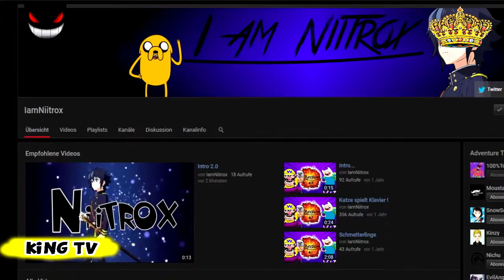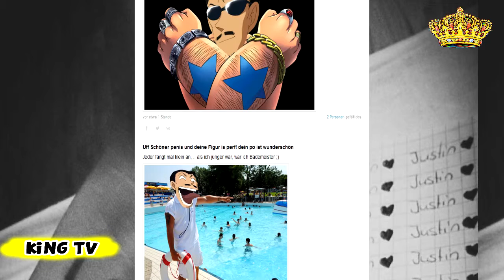NACHRICHTEN mit dem KING!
Die Nachrichten von 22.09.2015 mit dem King
Präsentiert von dem King, 100%ToSlow

♦ ask.fm →  ask.fm/OfficialKogoroMouri

Heutige Themen

→ Kurs der VW Aktie bricht ein
→ Niitrox im Urlaub
→ Erfolg für Tsipars
→ In Russland fällt eine Waffel um
→ Beschleunigung für Asylverfahren
→ Der King ist erkältet
→ Forderung der Grenzöffnung
→ Official Kogoro Mouri ask.fm
→ Emmyverleihung in Los Angeles
→ Flüchtlinge haben Läuse

Viel Spaß!